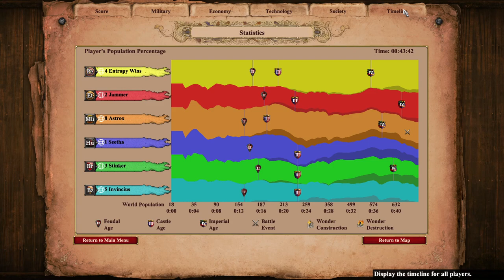Nomad 3v3 | AoE2